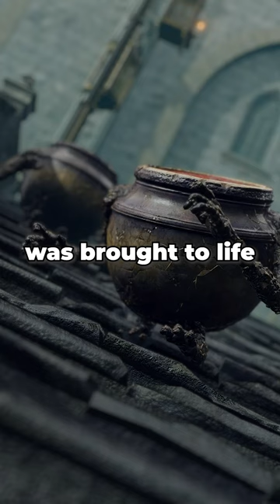Pot Boy LORE in Elden Ring!